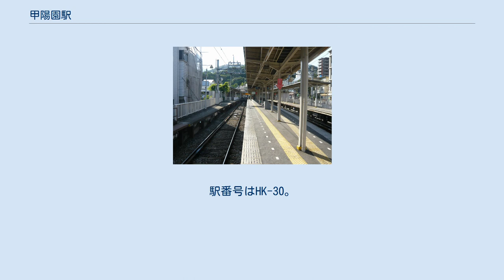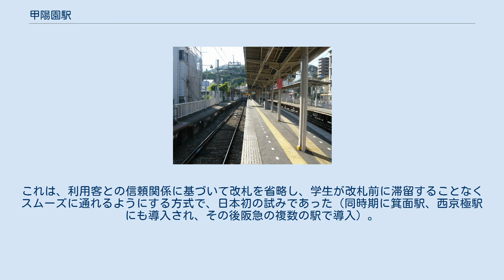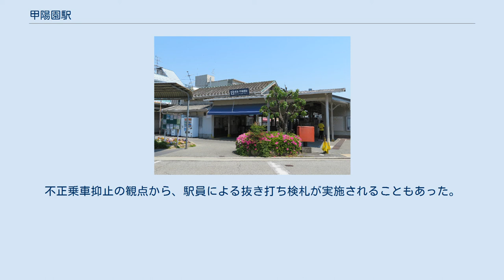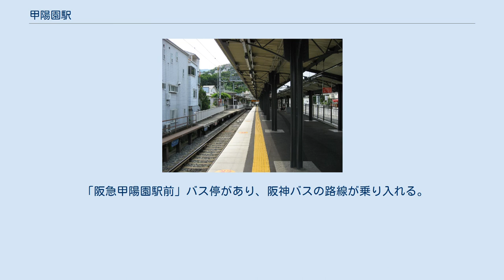甲陽園駅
プラットホーム（2011年8月2日） 2面2線時代のホーム（2007年8月6日） 甲陽園駅（こうようえんえき）は、兵庫県西宮市甲陽園若江町にある、阪急電鉄甲陽線の駅。
 2003年（平成15年）度の第4回近畿の駅百選に選ばれた。
 戦前には駅周辺に本庄京三郎が開発したカルバス温泉と呼ばれる歓楽地があり、甲陽線自体もこの行楽地への足として阪神と争って建設されたものだった。
駅前には東亜キネマの撮影所もあったが、昭和に入るとこれらの行楽施設は衰退した。
戦後、駅周辺は住宅地に姿を変え、昔日の面影はない。
 かつては2面2線であった（西側ホームを含めれば3面2線）が、駅構内脱線事故以降1号線は使用停止とされ、2号線のみが使用されていた。
2年後の2010年（平成22年）6月頃には分岐器を撤去の上、1号線ホームの改修工事を実施。
同年8月7日からは配線変更の上2号線を廃止し1号線のみを使用する。
駅は1面1線。
駅舎寄りの上屋の柱は八幡製鐵所製の鋼材が使用されていたが、改修工事で全て撤去された。
 改札口の右横には、以前、制服を着用した夙川学院中学校・高等学校の生徒を対象とした学生専用出入口（フリーパスゲート）が存在した。
これは、利用客との信頼関係に基づいて改札を省略し、学生が改札前に滞留することなくスムーズに通れるようにする方式で、日本初の試みであった（同時期に箕面駅、西京極駅にも導入され、その後阪急の複数の駅で導入）。
甲陽学院高等学校が現在地に移転してからは当校の生徒も対象となった。
不正乗車抑止の観点から、駅員による抜き打ち検札が実施されることもあった。
 2000年代前半のフェアライドシステムの導入と前後して、フリーパスゲートは廃止された。
 毎時6本が発車する。
 2019年の年間乗車人員は2,454,000人である。
したがって、1日平均乗車人員は6,723人となる。
 以前は夙川学院中学校・高等学校の生徒や夙川学院短期大学の学生の利用が多かったが、前者は2016年に、後者は2013年に、いずれも神戸市に移転した。
 周囲は甲陽園として西宮七園の一つに数えられ、阪神間における高級住宅街の一つとして有名である。
 「阪急甲陽園駅前」バス停があり、阪神バスの路線が乗り入れる。